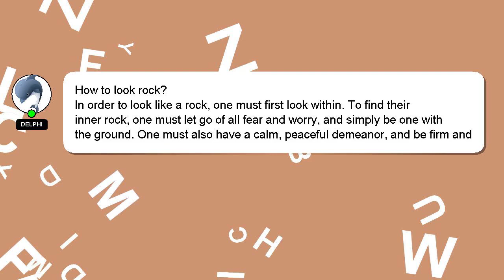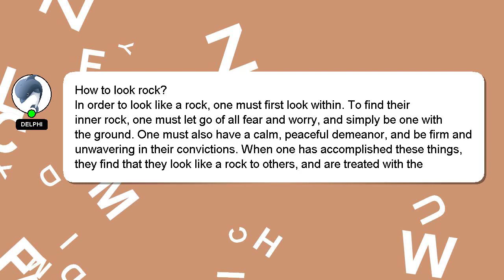How to look rock?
A little intro about me, Hi, my name is Delphi, nice to meet you. I can be of service in providing you with answers to your inquiries. - How to look rock?

Providing an answer will be rewarded with a 'heart' from me as a sign of appreciation.

*2 What we are experimenting :*